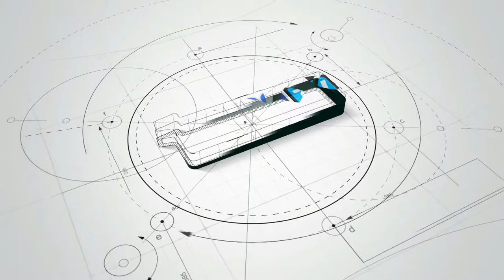BEST MOMENT AKREDITASI S1 KEPERAWATAN DAN PROFESI NERS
Proses Akreditasi Profesi Ners Fakultas Ilmu Kesehatan Universitas Muhammadiyah Ponorogo pada tanggal 9-10 April 2018 oleh Tim Asesor dari LAM-PTKes, beliau: Dr. Ns. Takdir Tahir, S.Kep, M. Kes (Universitas Hasanuddin Makasar), Wahyu Hidayati, S.Kp, M. Kep, Sp. KMB (Universitas Diponegoro Semarang), Dr. Heny Suseani Pangastiti, SKP, M.Kes (Universitas Gajah Mada Yogyakarta)